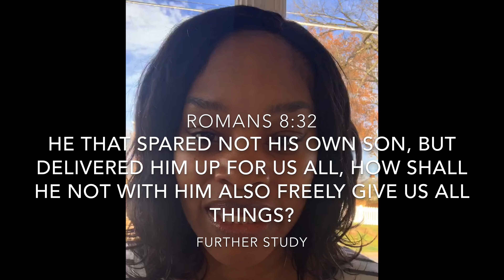#41 ~ LIFE AS GOD HAS IT - GOODNEWS DAILY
I started recording myself reading the GOODNEWSDAILY so that people with vision impairments could still enjoy the word.

I’m Taking It To The Nations and Making Jesus Famous

Social Media - @alwonza
AtomGram is a Christian platform where I hang out the most.  See you there!!